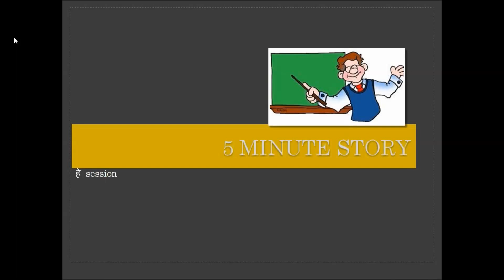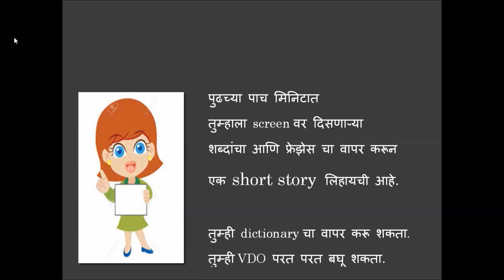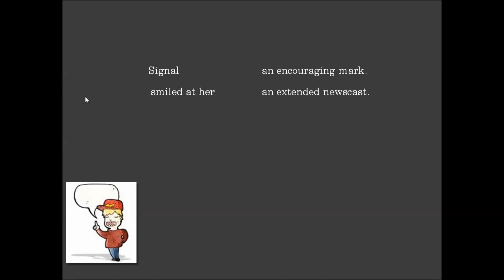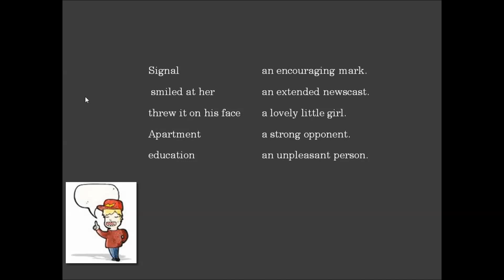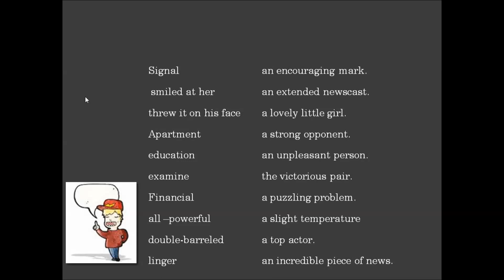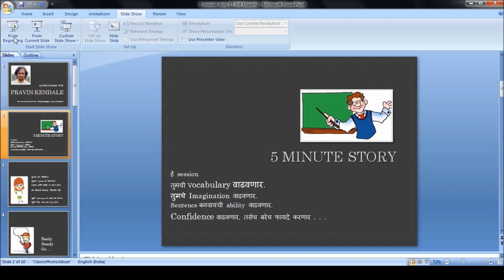Vocabulary Booster (Marathi 009)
हि नियमित Exercise नियमितपणे करा आणि स्वतःची इंग्रजी Improve  करा.